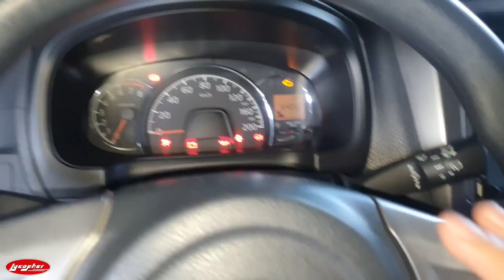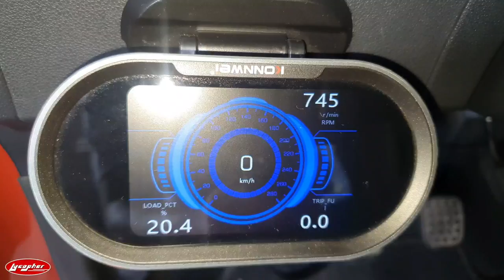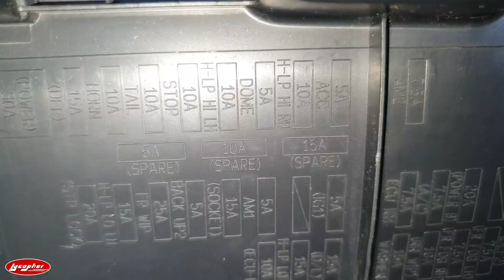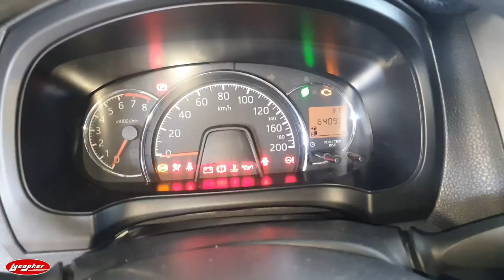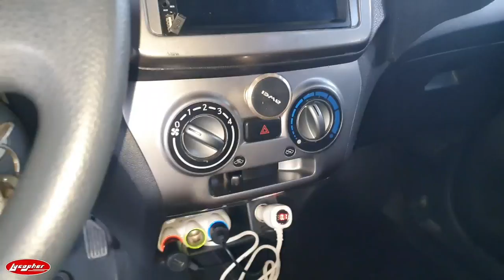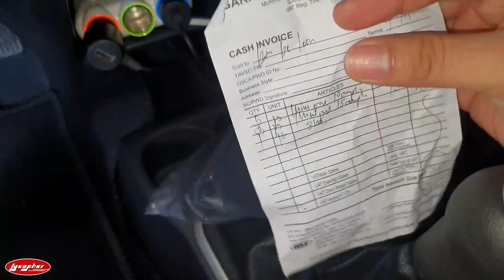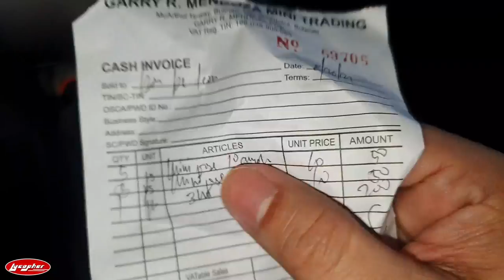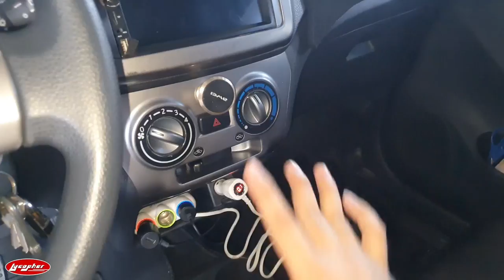EASIEST WAY TO FIX A CAR CIGARETTE LIGHTER / 12 VOLTS SOCKET (FOR Newbie)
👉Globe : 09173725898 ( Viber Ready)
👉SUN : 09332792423